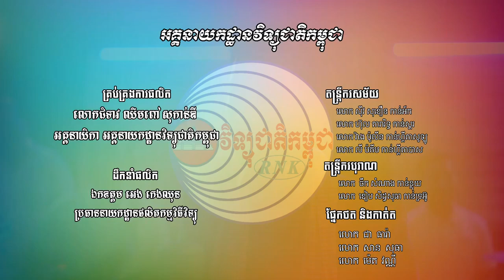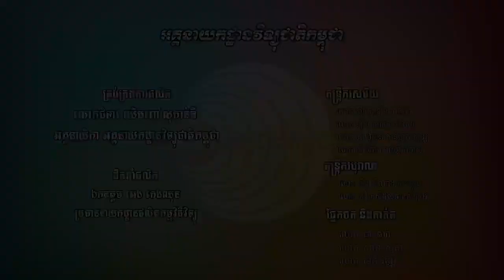ឃ្លាតសង្សារព្រោះកូវីដចង្រៃ||ប៉ាន់ ខែមម៉ានូ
បទ​ ៖​ ឃ្លាតសង្សារព្រោះកូវីដចង្រៃ
លំនាំបទ​ ៖​ ថ្ងៃ១២កក្កដា
ច្រៀងដោយ​ ៖​ លោក​ ប៉ាន់​ ខែមម៉ានូ
សម្រួលបទភ្លេង​ ៖​ លោក​ ស៊ីវ​ សុខឿន
និពន្ធទំនុកច្រៀង​ ៖​ លោក​ ដួង​ សុខគា​
ដឹកនាំផលិត​ ៖​ ឯកឧត្តម​ អេង​ កេងឈុន​
ផលិតដោយ​ ៖​ នាយកដ្ឋាន​ផលិតកម្មវិធីវិទ្យុ​ នៃអគ្គនាយកដ្ឋានវិទ្យុជាតិកម្ពុជា